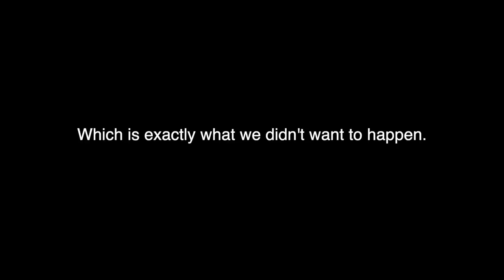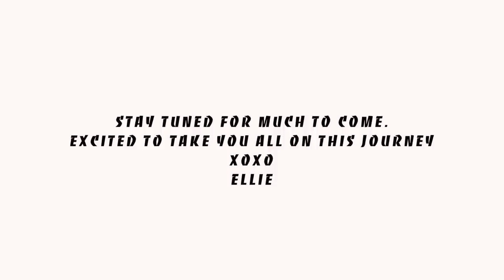SISTERS GO TO ITALY FOR A MONTH.... episode one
EPISODE ONE. Sisters go to Italy. I can’t even begin to explain how blessed and grateful I feel to be able to do this. I am so excited to share this with you all as we do it in a safe and planned out way! Get ready for some exciting videos to come :)

xoxo
Ellie